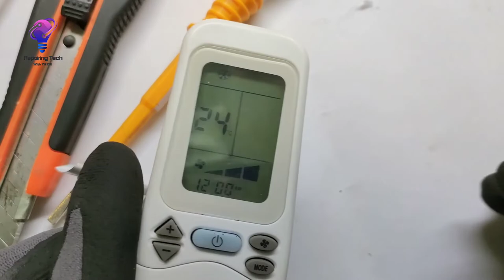How to repair Remote LCD With dark circle || AC remote, sanwa digital meter or any burn screen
hello assalamualaikum, in this video I'll show you how to repair a burn LCD screen for a remote control, sanwa multimeter, fluke multimeter or any Burn LCD screen at home and free
How to repair LCD With dark circle || AC remote, sanwa digital meter or any burn screen repair Free